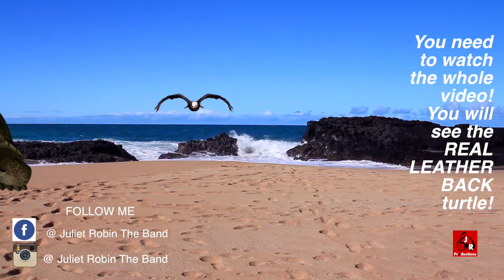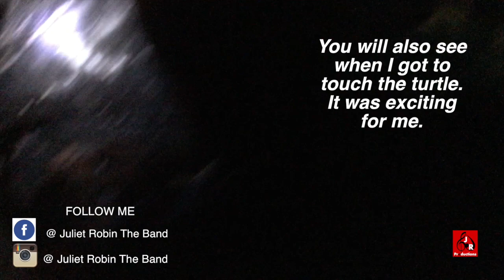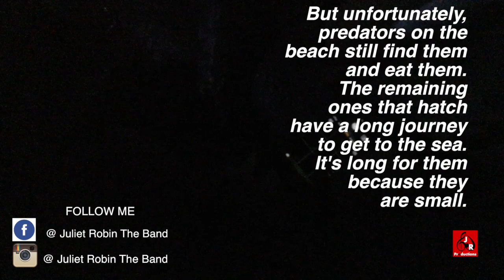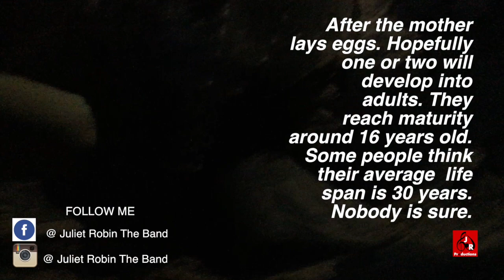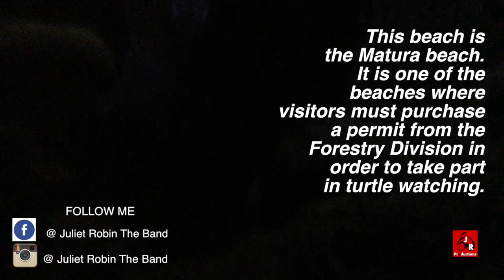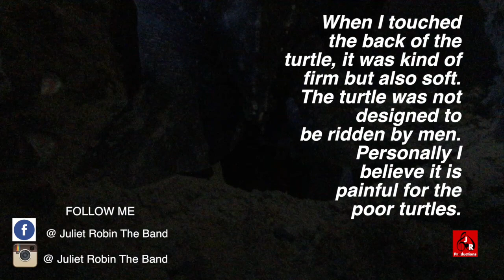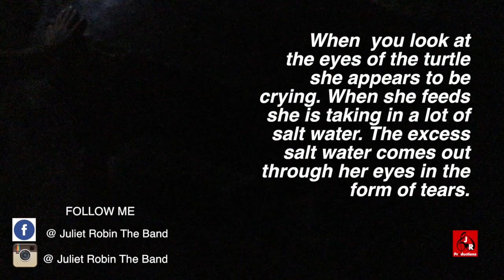World's biggest turtle! Giant Leatherback Sea Turtle!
I recently visited Matura - "Turtle village Trust"  to view the leather back turtles laying eggs. It was a wonderful experience and I hope you
enjoy watching the video as much as I enjoyed experiencing the turtles in action.